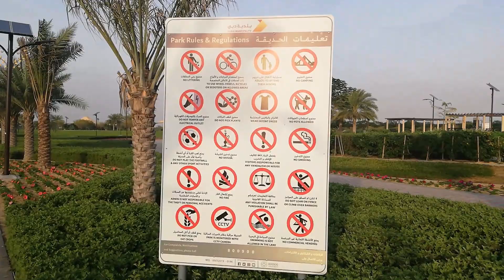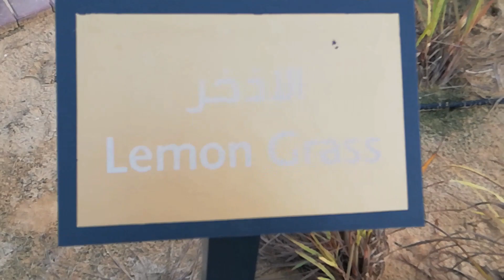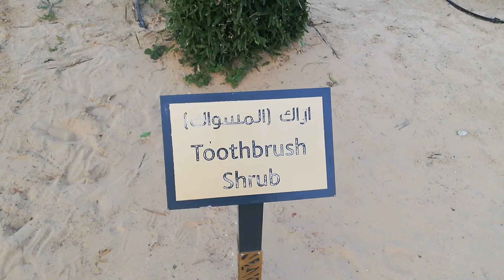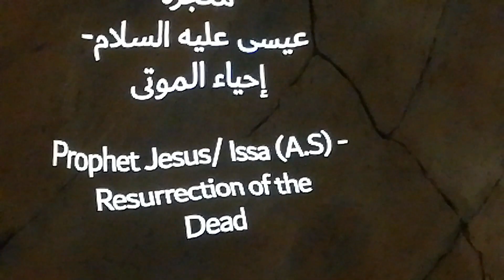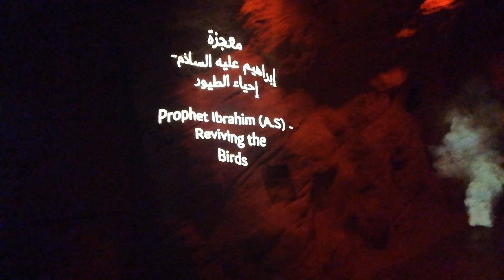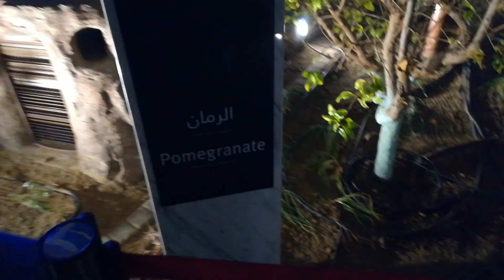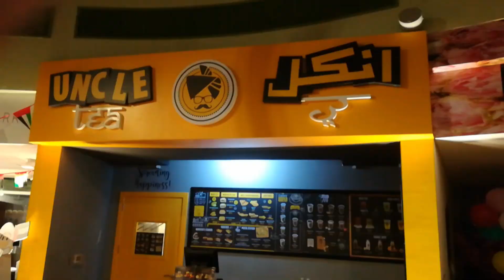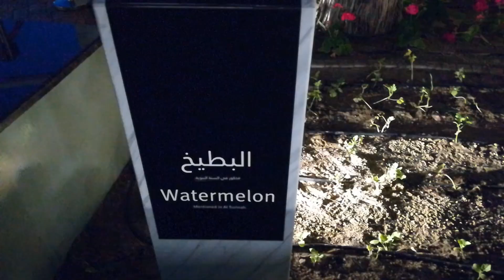Quranic Park - Dubai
Fruits, Vegetables, Plants mentioned in the Quran and present at the Quranic Park

Dates
Grapes
Pomegranate
Banana
Fig
Olives
Onions
Cucumbers
Gourd
Mustard seed
Beans
Lentil
Garlic
Aloe vera
Orange
Lemon
Pumpkin
Bitter Gourd
Beet Root
Corn
Cucumber
Oud
Henna
Saffron
Lemon Leaf